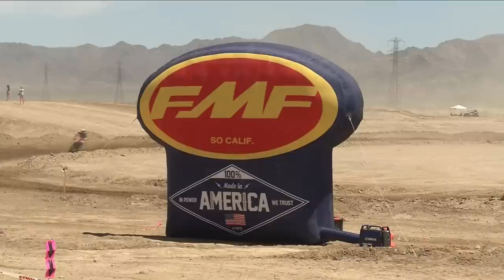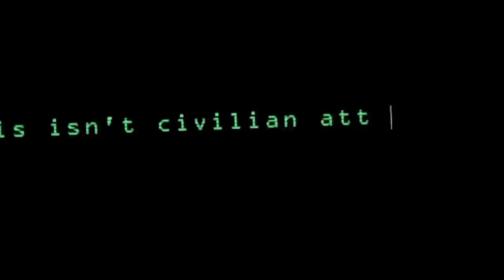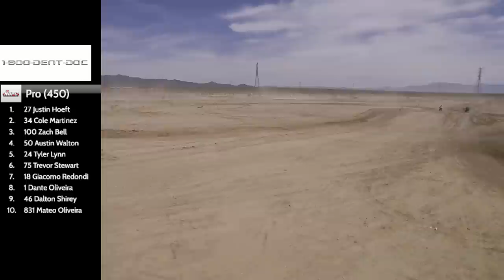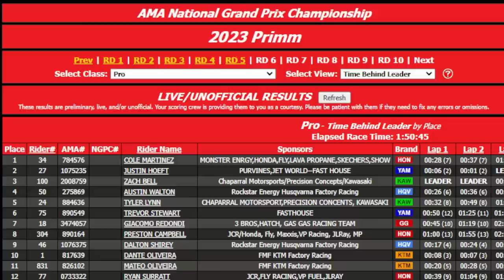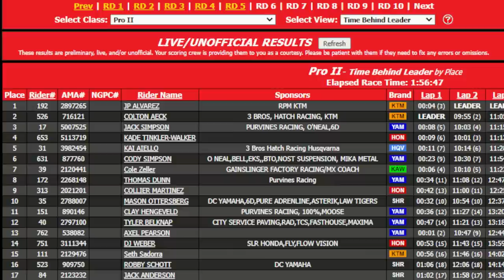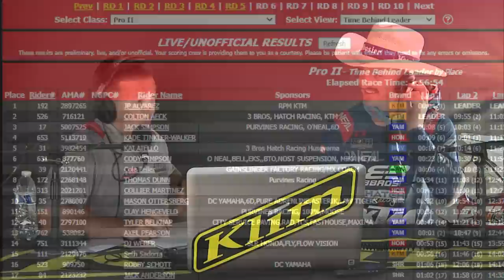NGPC ROUND SIX: COMPLETE PRO RACE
Round 6 of the 2023 AMA National Grand Prix Championship took place in Primm Nevada and it was one of the most unpredictable off-road races of the year! We presented the first half of the race as a live feed, but it was the last 30 minutes that had all the drama. Here is the entire race with Jack Karpela and Mark Tilley bringing you turn-by-turn coverage, along with excellent drone views and Nic Garvin providing interviews live from the pits. The eventual winner surprised everyone! Produced by Ross Fitts.